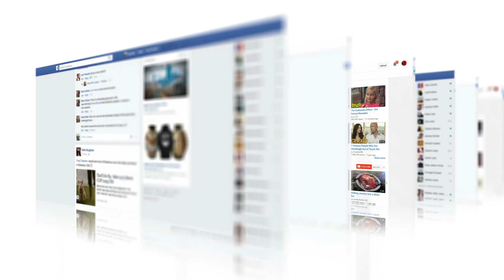New Study: How “Vaccine-Hesitant” Are Parents?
A new study found that nearly one in five American parents were “vaccine-hesitant.” Vaccine hesitancy is defined as the “mental state of holding back in doubt or indecision regarding vaccination,” according to the authors.